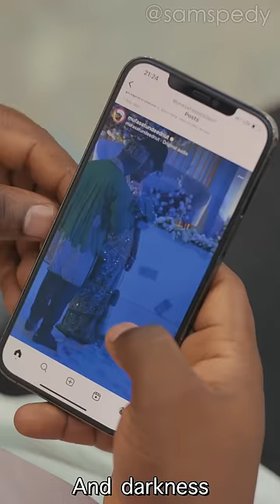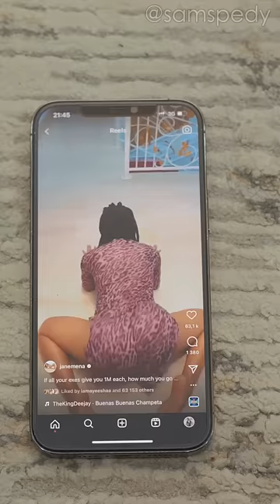Ojo, you’re a very bad boy 😂😭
Ojo is a very bad boy 😂